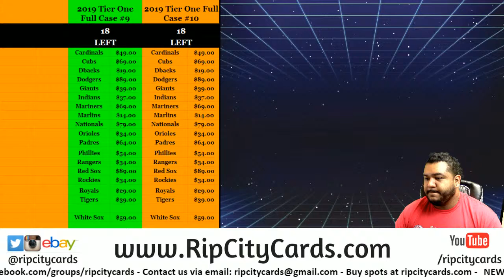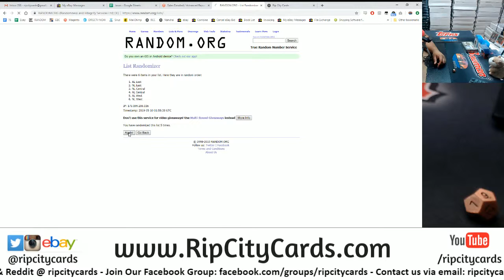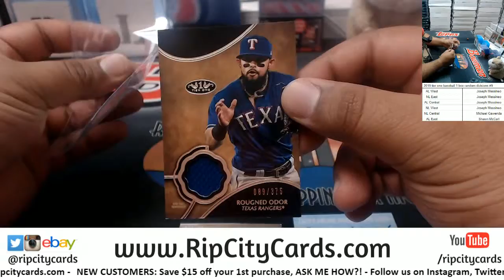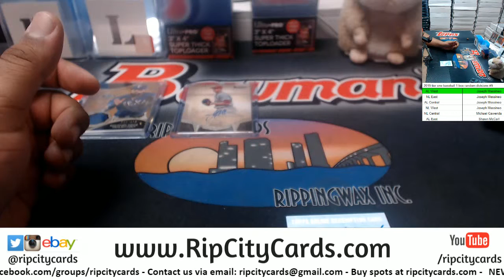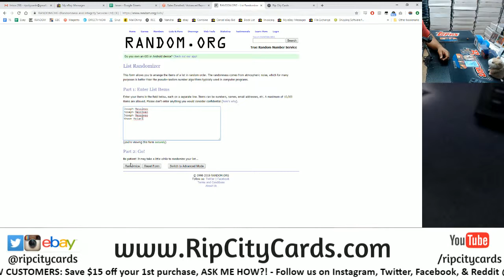2019 Tier One Baseball 1 Box Random Divisions #9 RCC